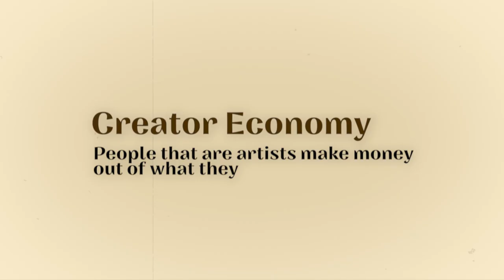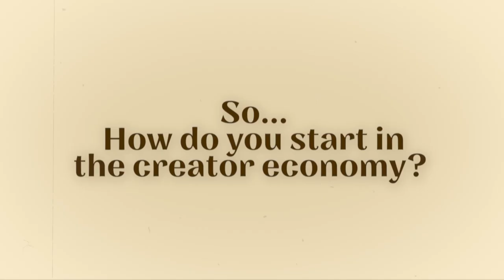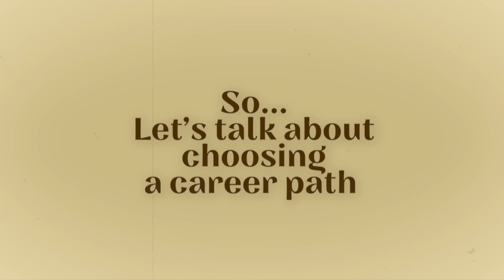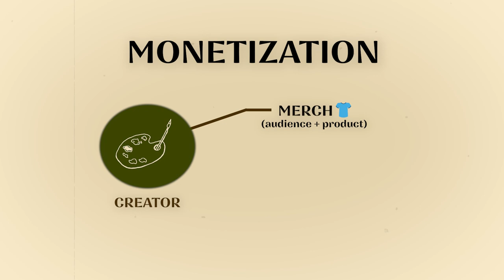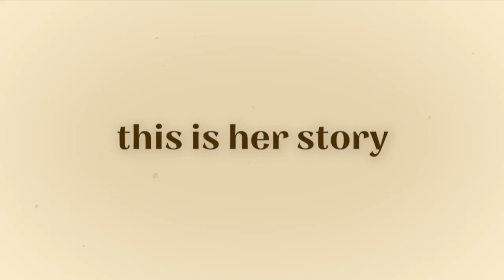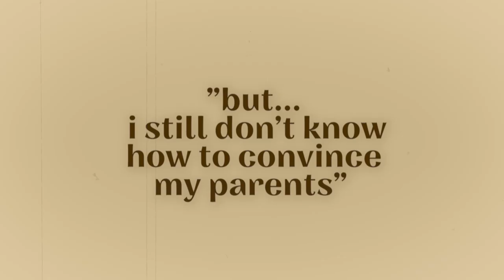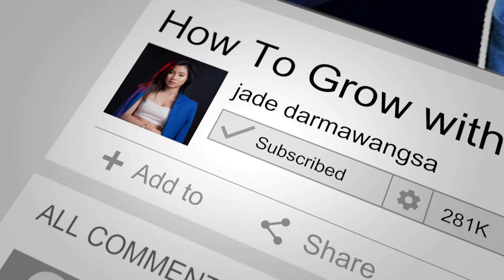your parents are wrong.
I'M HIRING :) APPLICATION CLOSES AUG 23RD MIDNIGHT

SOCIAL MEDIA!

7640 NE Airport Way
# 56695